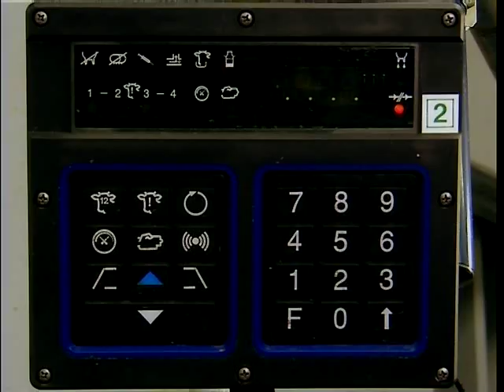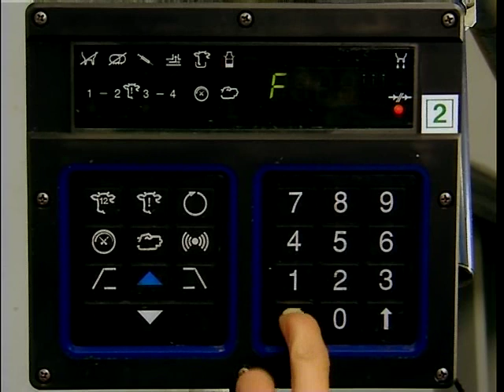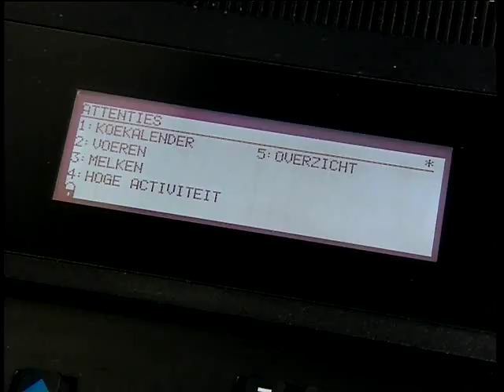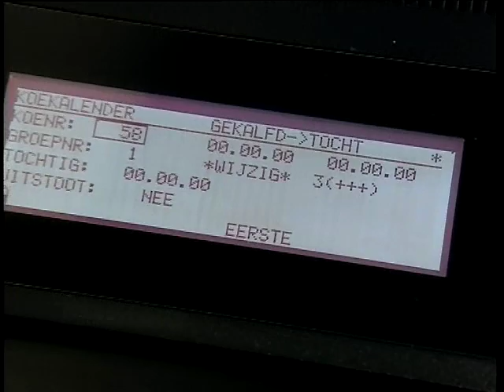Family Farm Parlors | DeLaval Automated Milking Solutions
Family farm parlors

Whether you aim to milk more cows in less time or focus more on operator safety and comfort, DeLaval has the right parlor solution and related equipment for you.

A modern, effective milking parlor can increase your profits by empowering you to produce highest quality milk. DeLaval meets your milk quality needs with the latest in milk meters, milk indicators, clusters, liners, tubing, vacuum, automation, parlors, sort gates, filters, tubing, receivers and more.

We offer all types of milking solutions designed to give excellent milking hygiene, improve udder health, reduce labor costs, meet other current needs and allow for future expansion